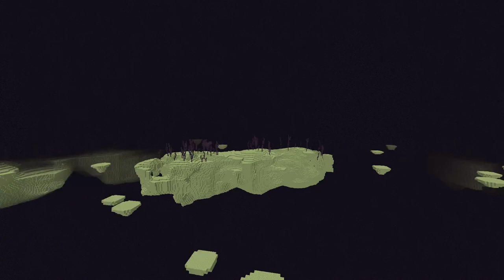garboland | episode 20 | asmr minecraft survival series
the episode where i go end busting part 2.